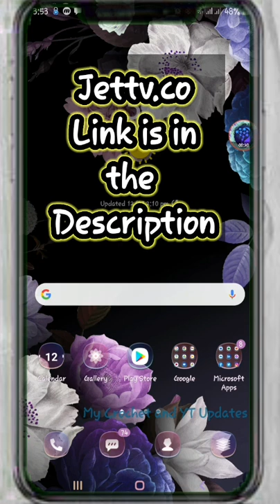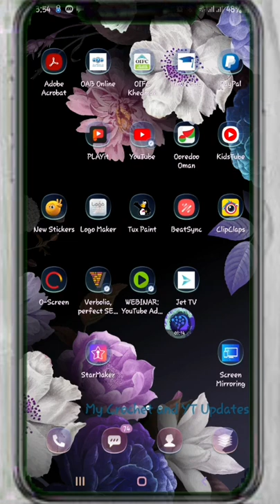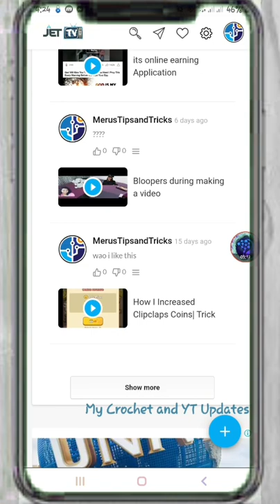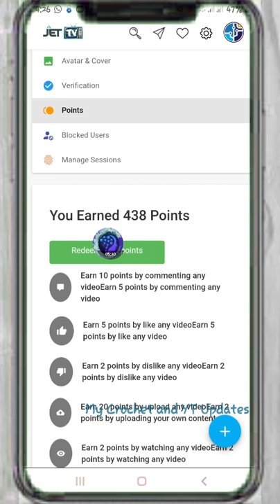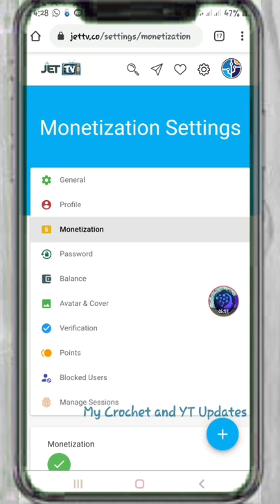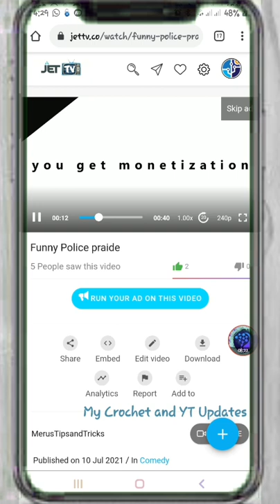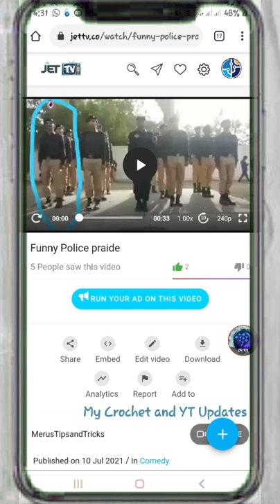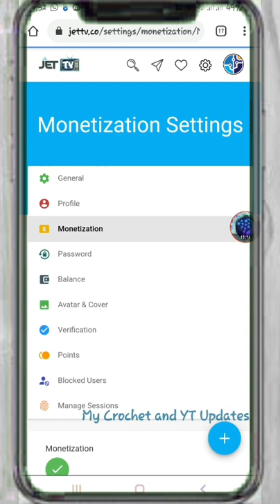How to monotize from 1st Day? Upload any video No copyright claim or Strike how possible watch video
JetTv joining Link👇🏻

Join Jet TV to get opportunity to become celebrity of TV channels/star Hurry up!!!

How much earn?
You can earn up to 5000$ from Jettv.

If you use unlicensed material, ensure it’s within the scope of fair use and cite the law in your disclaimer.
For example, The Cosmic Wonder’s YouTube video features stills and footage from Marvel movies and includes this fair use disclaimer:

If u want to contact with me then thier is my all links are available on my channel wall.

jet tv payment proof||jet tv advertisement||how to 1ad par kitna डॉलर||jet tv monetization in hindi
jet tv earn money
jet tv advertisement
jet tv payment proof
jet tv monetization in hindi
100 views how much money
Jet tv 100view par kitna डॉलर
Jet tv monetization hua hi ya bhi kese dekhe
पैसा कैसे देखें
Jet tv mo
Jet tv peisa keise kamaye
jet tv app se paise kaise kamaye
टेक्नोलॉजी
Jet tv app
jet tv app payment proof